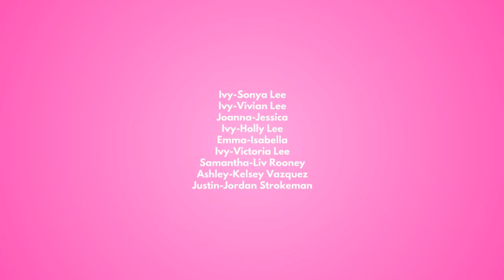Pin K Town: The 4th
+K6 Sonya and the Rest of the People on PKT makes their day on 4th of July.